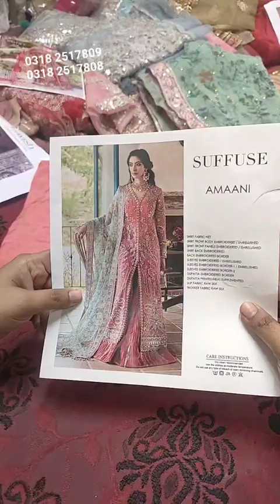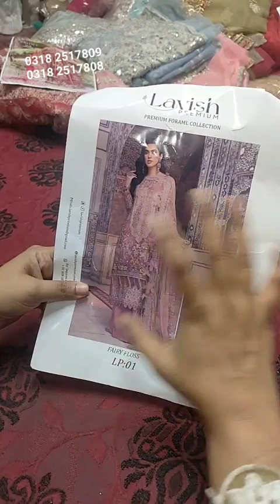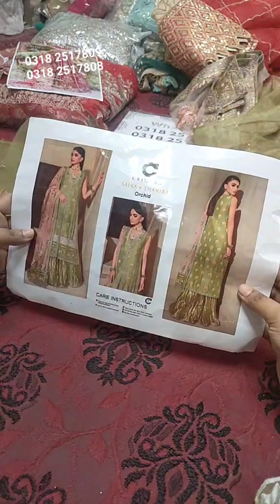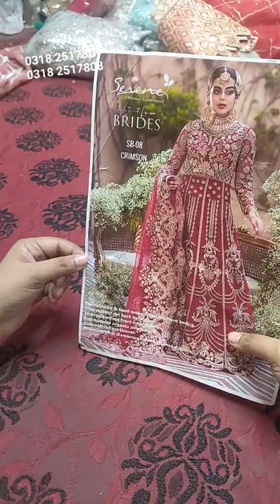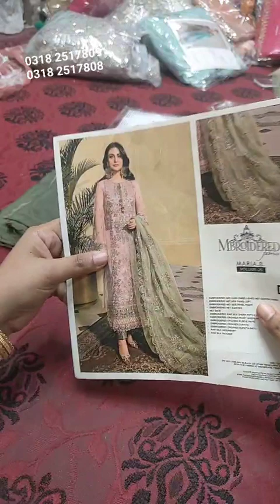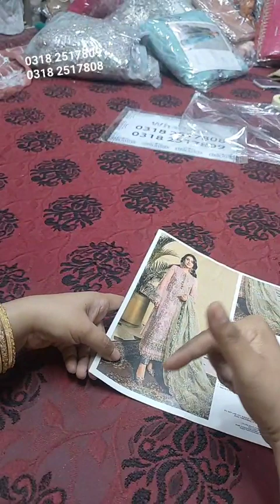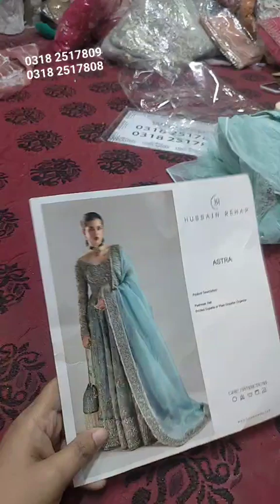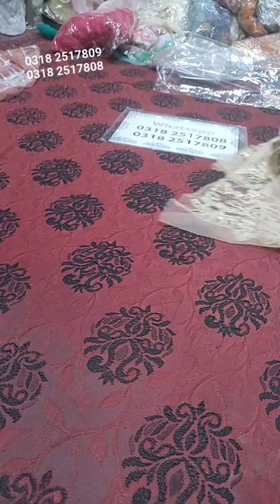Branded Bridal Dresses HUGE HUGE OFF